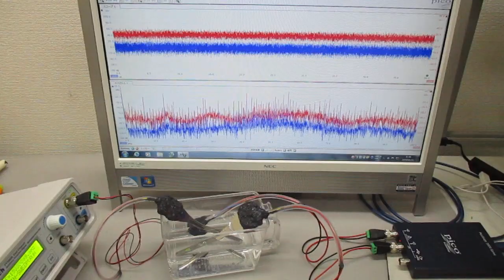超音波発振制御プローブの製造技術（オリジナル超音波検査） ultrasonic-labo